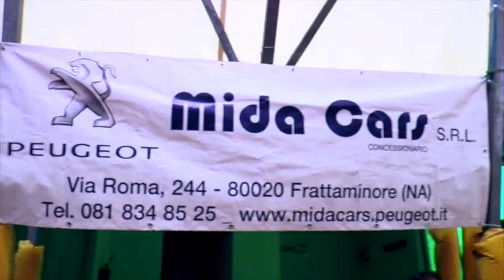Teverola (CE) - Nasce l'Asd Speed and fight (20.12.15)